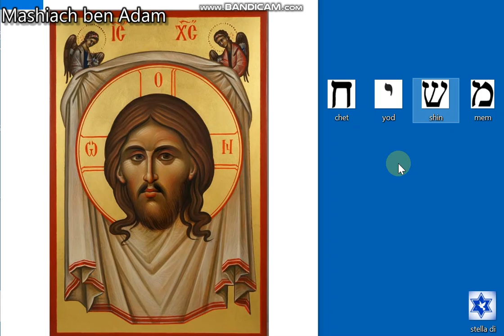Messia, Figlio dell'Uomo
Mashiach, mem proviene dalla Parola, shiach dire, parlare conversare

Shalom a tutti!